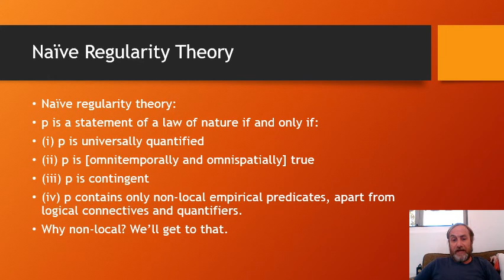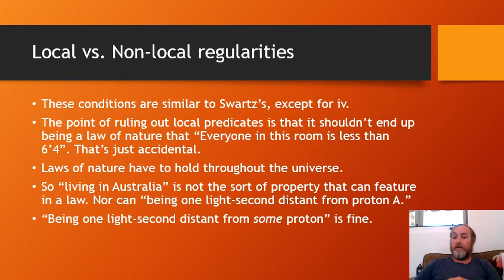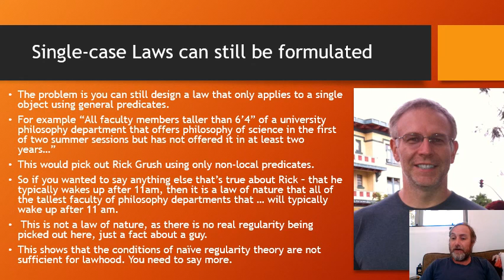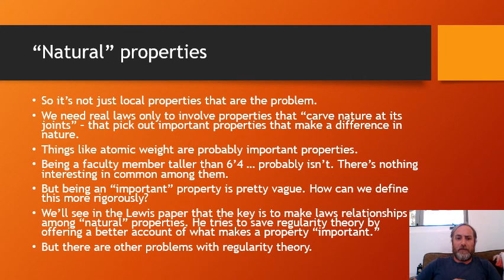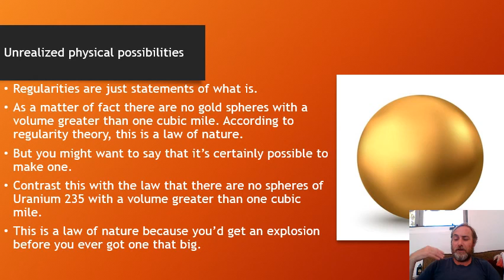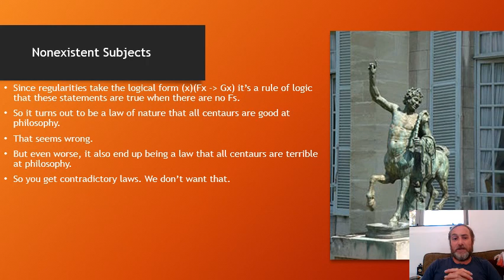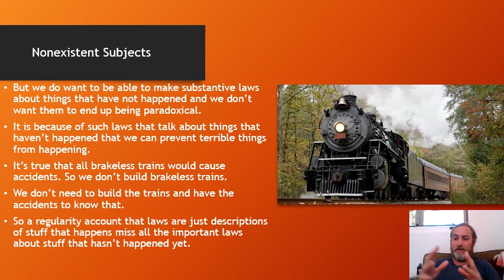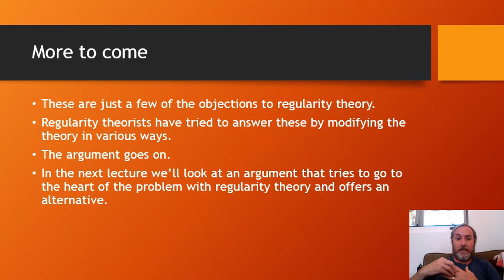7-13 Problems with Regularity